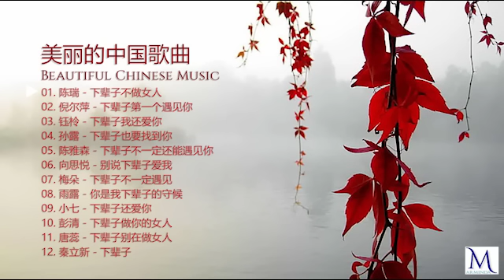美丽的中国歌曲 [ Beautiful Chinese music ]陈瑞 - 下辈子不做女人 | 倪尔萍 - 下辈子第一个遇见你 | 钰柃 - 下辈子我还爱你 | 孙露 - 下辈子也要找到你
美丽的中国歌曲 [ Beautiful Chinese music ]

01. 陈瑞 - 下辈子不做女人
02. 倪尔萍 - 下辈子第一个遇见你
03. 钰柃 - 下辈子我还爱你
04. 孙露 - 下辈子也要找到你
05. 陈雅森 - 下辈子不一定还能遇见你
06. 向思悦 - 别说下辈子爱我
07. 梅朵 - 下辈子不一定遇见
08. 雨露 - 你是我下辈子的守候
09. 小七 - 下辈子还爱你
10. 彭清 - 下辈子做你的女人
11. 唐蕊 - 下辈子别在做女人
12. 秦立新 - 下辈子依然是你

Wish you a happy day!
赞和分享我的视频. 祝你今天过得愉快!